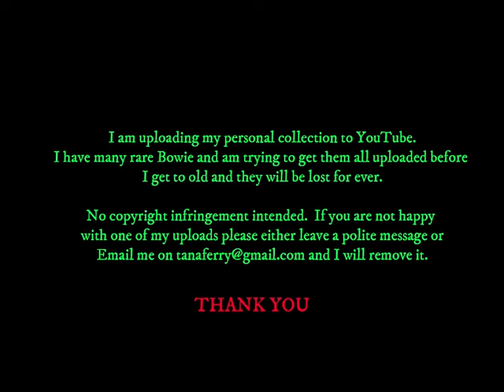David Bowie - Harald Schmidt - NEVER GET OLD + NKS + Interview - German TV - 17 October 2003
After being on the show in 2002 Bowie returned.  Filmed in Cologne/Koln in Germany.
Never Get Old, Interview then New Killer Star performed in the studio.
Never Gets Old deleted due to copyright and being blocked.
Sorry just realised near all has been blocked/deleted.